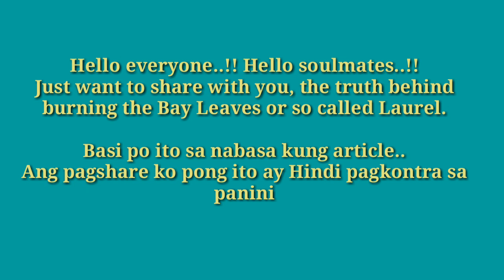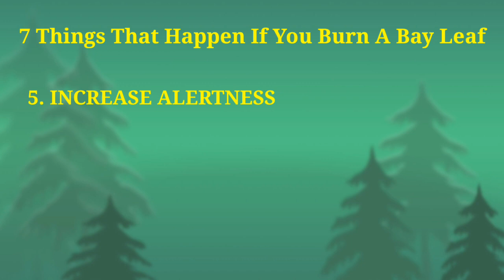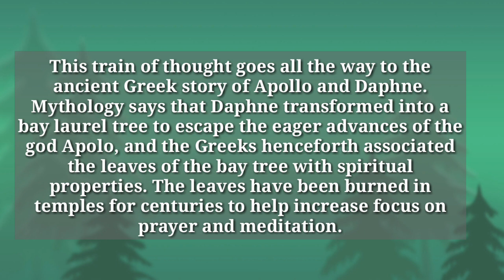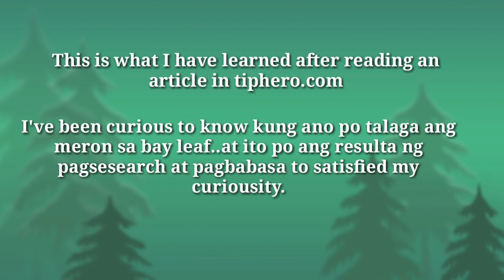THE TRUTH BEHIND BAY LEAVES | Fortune in Burning Bay Leaf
Hello everyone, just want to share what I have learned matapos po ako ma-curious ano nga ba meron ang bayleaf o dahon ng Laurel. Nagsearch at nagbasa po ako, at same ng thoughts. At ito nga po ang aking natuklasan..

"This train of thought goes all the way to the ancient Greek story of Apollo and Daphne. Mythology says that Daphne transformed into a bay laurel tree to escape the eager advances of the god Apolo, and the Greeks henceforth associated the leaves of the bay tree with spiritual properties. The leaves have been burned in temples for centuries to help increase focus on prayer and meditation." -  tiphero.com

let's get be more connected

pagsunog ng dahon ng laurel pampaswerte
asin at dahon ng laurel, mabisang pampaswerte
nanalo sa lotto dahil sa dahon ng laurel
bay leaf manifestation, manifest of bay leaf